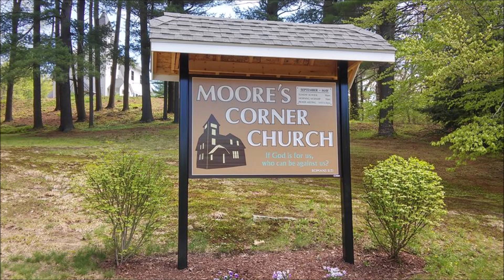Ash Wednesday vs What Jesus Taught About Fasting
Sermon clip from Matthew 6.  Program for WVNE Life Changing Radio (Worcester / Boston) To find the full sermon go to our church YouTube Channel Moores Corner Church